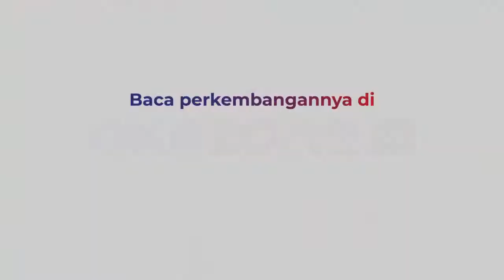Saipul Jamil Bebas Tanpa Syarat, Ini Kata Ketua Lapas Cipinang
Pedangdut Saipul Jamil telah dinyatakan bebas tanpa syarat atas kasus pelecehan seksual dan suap.

Hal ini dibenarkan oleh Tonny, Ketua Lembaga Permasyarakatan (Lapas) Cipinang, Jakarta Timur. Beliau mengatakan, selama menjalani masa tahanan, Saipul dalam kondisi sehat tanpa kendala.

Saat dinyatakan bebas tanpa syarat, Saipul Jamil terlihat sumringah usai meninggalkan Lapas Cipinang. Ia mengaku senang lantaran bisa melanjutkan kehidupannya seperti sedia kala.